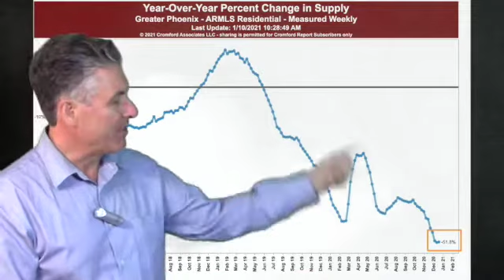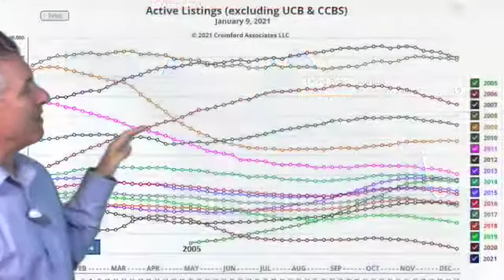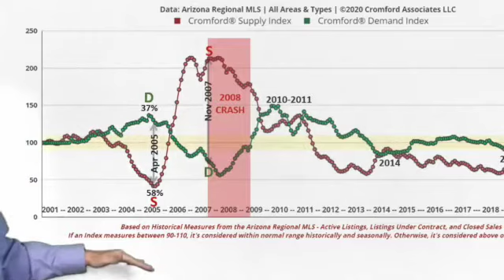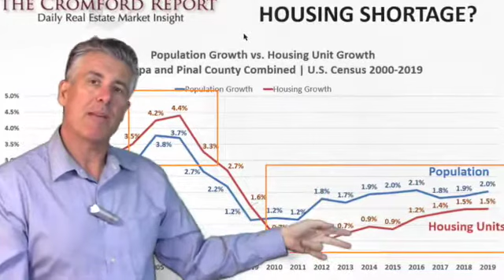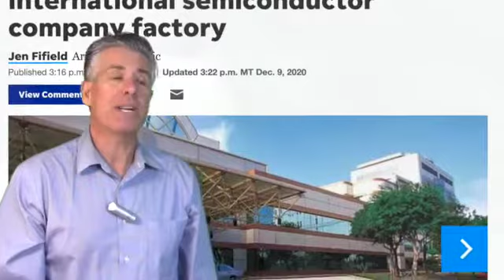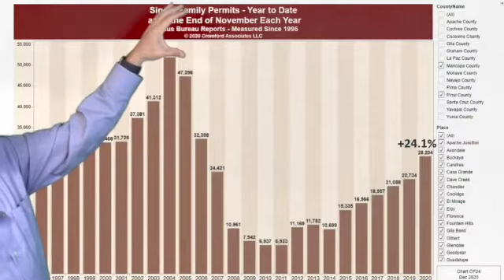January 2021 Look Where We Are Headed!